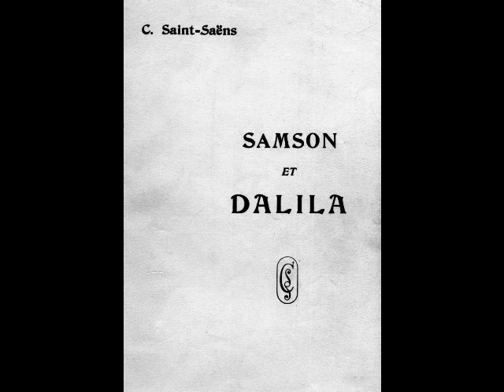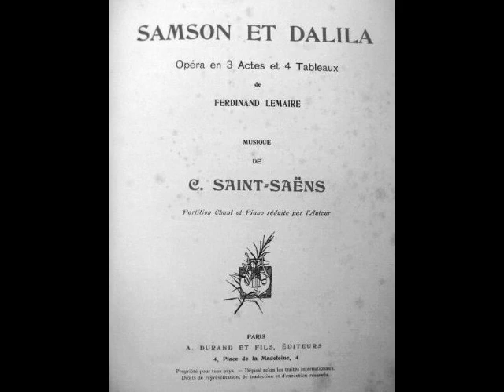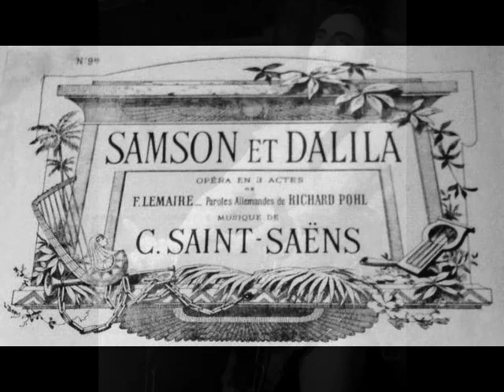Mario del Monaco - Vois ma misère, hélas! (Met, 1958)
After nearly a year out of commission, del Monaco came back in his most celebrated role, Otello, with Philadelphia Grand Opera in October of 1964. His career continued in Europe and the Americas, in both opera and concert, for the next decade. However, chronic renal failure compelled the tenor to curtail his performances in his late 50s, and he bade farewell to the stage in Vienna as Canio in 1975. In retirement, del Monaco remained active, giving interviews, coaching young singers and even making a film, Primo Amore, in 1978. Sadly, his health continued to deteriorate. On October 16, 1982, as the great tenor was arriving at a Venice hospital for dialysis, he suffered a heart attack and died at the age of 67.

Mario del Monaco was a man of many talents. He was an accomplished painter whose work was often exhibited. He was a motion picture actor, appearing in eight films, as well as providing the singing voice for Ermanno Randi in The Young Caruso (1951). His repertoire of over 40 operas included La Forza del Destino, La Fanciulla del West, Turandot, Il Tabarro, Fedora, Adriana Lecouvreur, Les Troyens, Francesca da Rimini, Die Walküre, and Lohengrin. The charismatic tenor, “The Brass Bull of Milan”, as he was called, was able to send audiences into a frenzy with his trumpeting top notes, yet critics were quick to condemn him for always singing at full throttle. Del Monaco WAS capable of sensitive singing. He simply preferred to give the public what they eagerly expected from him. Here, del Monaco sings “Vois ma misère, hélas!” from Saint-Saëns’ Samson et Dalila. This was recorded during a performance at the Metropolitan Opera in New York in 1958.